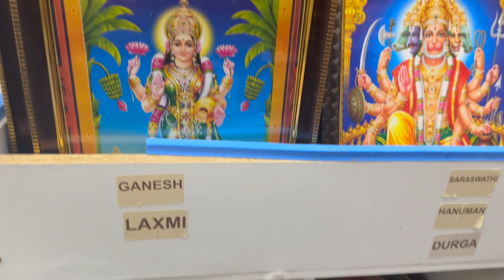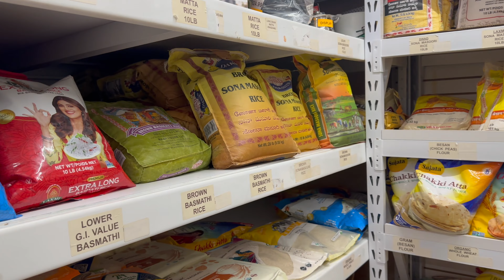America-లో our simple evening life. Evening 4PM to 8PM vlog.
America-లో our simple evening life. Evening 4PM to 8PM vlog. This is our simple evening routine vlog.
Watch this USA / American Telugu VLOG for informative video. Hope you all enjoy this USA Telugu VLOG Shorts. Watch our USA Telugu VLOG to know about American food, lifestyle, facts and important information. USA Telugu VLOG. American Facts. Telugu Shorts from USA.

If you are new to my channel, this is Vaishali Babu. I do vlogs about our travel, exploring various restaurants and places, our life style, cooking, home decor and much more.